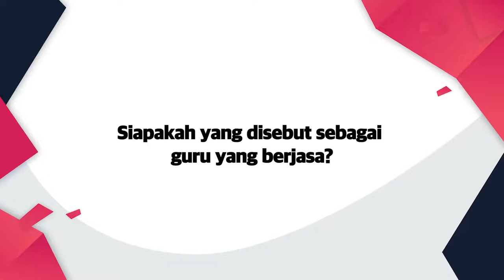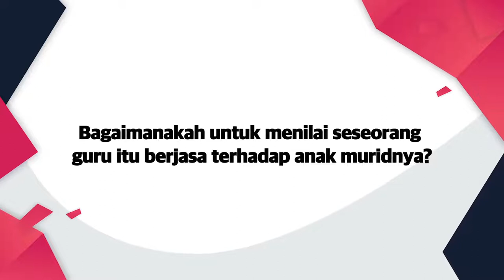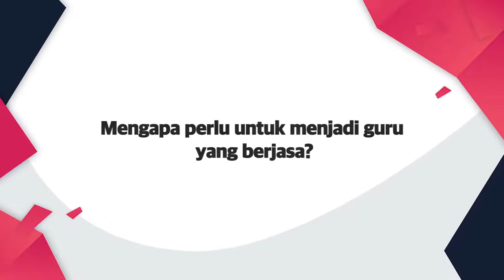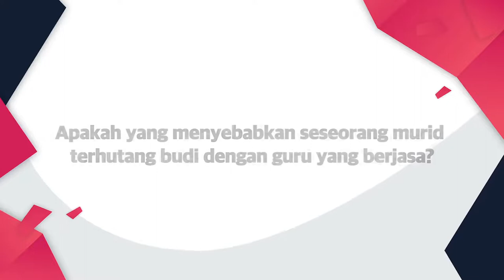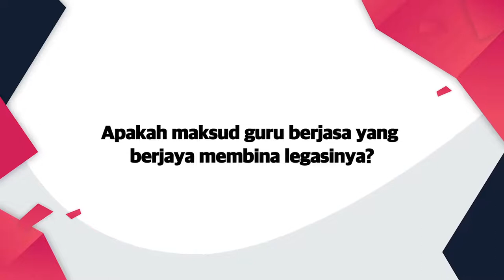DidikTV Kaunselor Anda Eps 59 | Guruku Sifuku - GURU YANG BERJASA